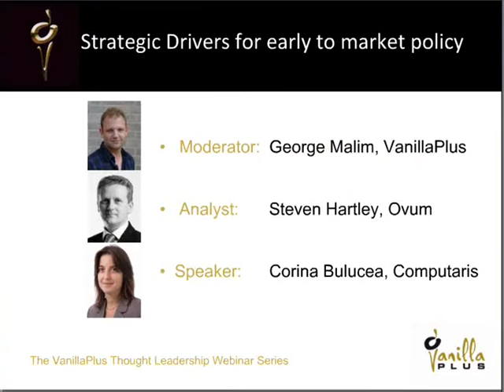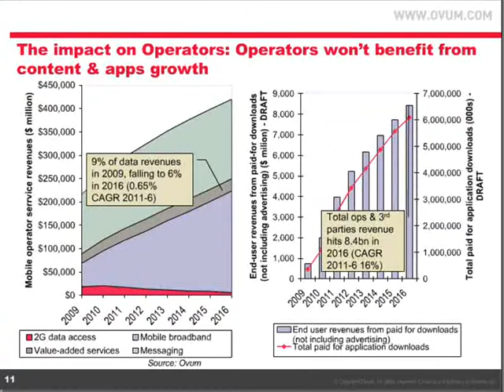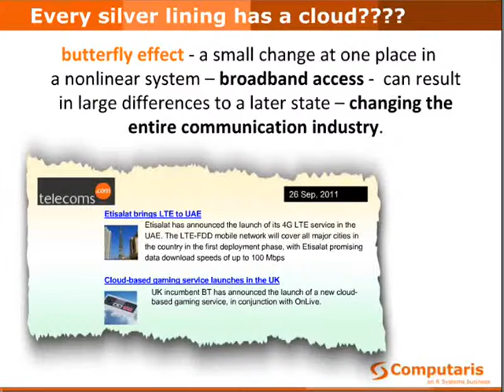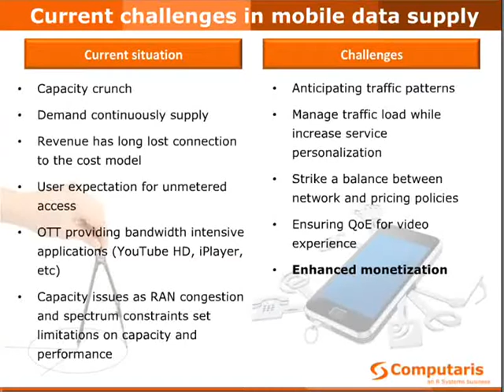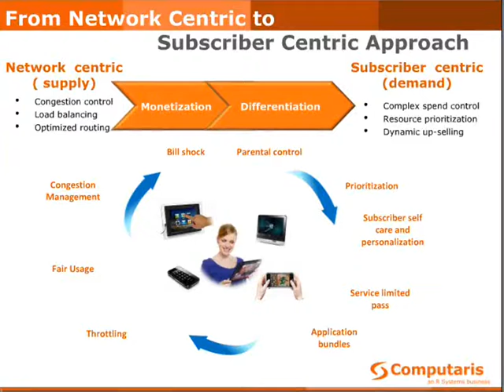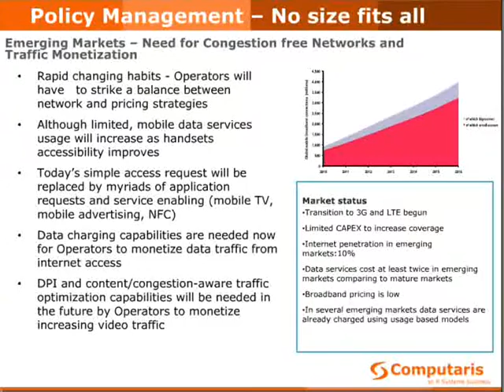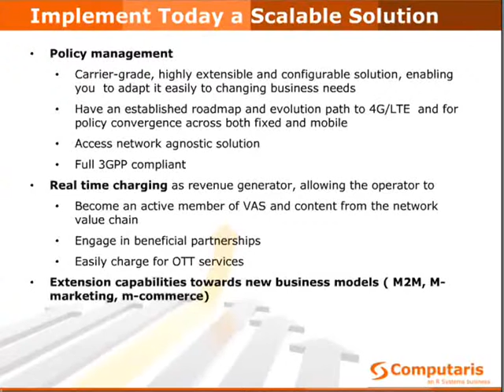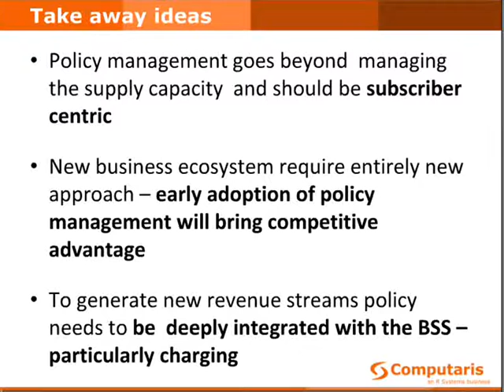Strategic drivers for early adoption of mobile broadband policy management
If you focus on assuring tomorrow's success, striving to be prepared for the avalanche of new services and applications that are expected to come, you, as operator, should not procrastinate any further...
If you focus on assuring tomorrow's success, striving to be prepared for the avalanche of new services and applications that are expected to come, you, as operator, should not procrastinate any further: you should implement a highly scalable and adaptable, subscriber-centric policy management solution to evolving business needs and create harmonious synergies between it and a real-time convergent charging solution.

This will enable you to become an active participant in the VAS value chain, by easily enabling and charging OTT services and by applying value-based service pricing strategies.